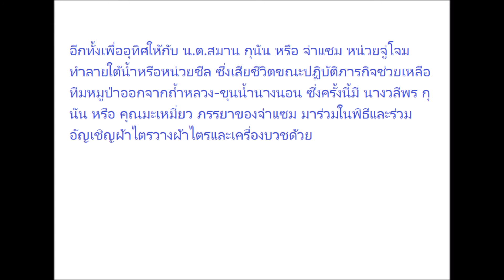ภาพอบอุ่น "น้องอดุลย์" ไม่ได้บวชเณรพร้อมเพื่อน เดินเข้าไปไหว้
ภาพอบอุ่น "น้องอดุลย์" ไม่ได้บวชเณรพร้อมเพื่อน เดินเข้าไปไหว้ "ภรรยาจ่าแซม"